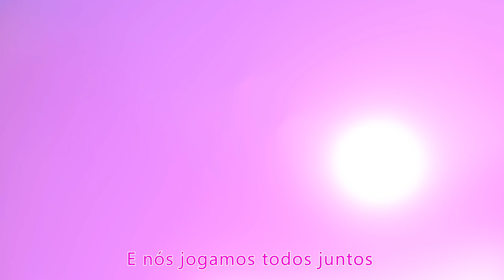A Canção dos Docinhos, Este Cachorrinho, Crianças Comendo Açúcar - Viola Kids em Português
Direitos autorais reservados para Viola TV Animation Studio